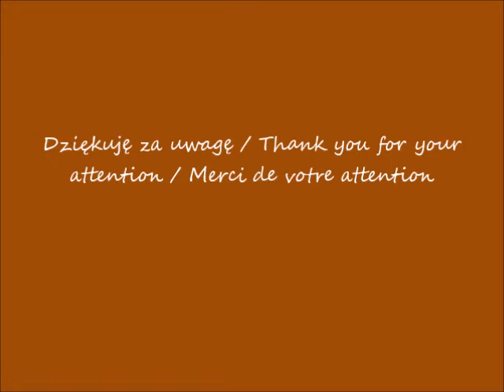2019 10 26 Warszawa Wieżowiec Varso Tower w budowie Widok z Alei Jerozolimskich cz 2 po 16 14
Varso Tower w budowie / Varso Tower under construction / Varso Tower en construction
Widok z Alei Jerozolimskich / View from Jerusalem Avenues / Vue depuis des Avenues de Jérusalem
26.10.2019 po / after / après 16.14